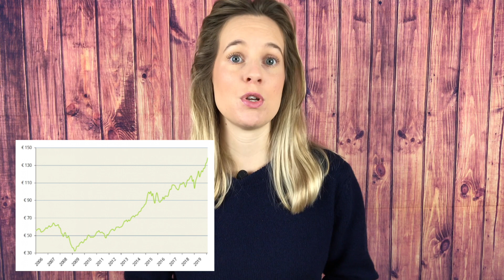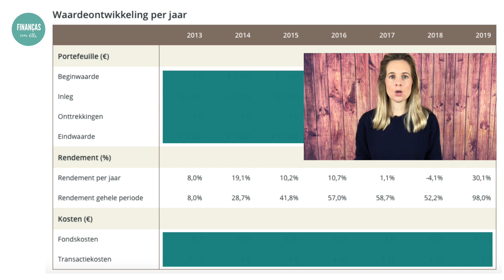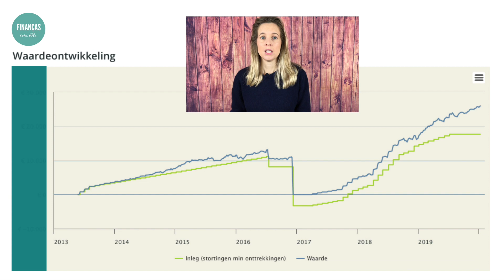O meu portfólio de investimentos de ETFs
Neste vídeo mostro as rentabilidades do ETF em que invisto há mais de 7 anos. Curioso para saber quanto rendeu até agora?

Para mais dicas sobre poupar, investir e ganhar dinheiro, subscreve-te ao meu canal e visita o meu

AVISO: Este vídeo tem sido alvo de spam nos comentário, mencionando uma cripto moeda "PRIZM (PZM)". Cuidado com este tipo de produtos. Eu não recomendo, nem nunca falei sobre este produto, desconhecendo o mesmo.